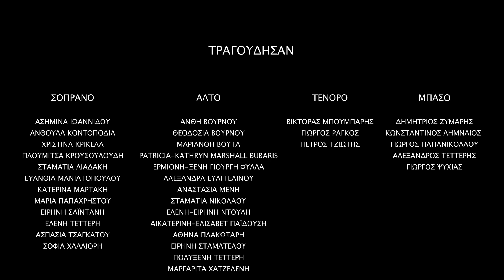Το τραγούδι της Λυγερής - Χορωδία Χίου | Lygeri's song - Chios Choir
Η Χορωδία Χίου παρουσιάζει "το τραγούδι της Λυγερής", παραδοσιακό τραγούδι από τον Ανάβατο Χίου σε χορωδιακή επεξεργασία Μιχάλη Αδάμη, ειδικά για τη Χορωδία Χίου.

Η Χορωδία Χίου τιμά τη μνήμη των θυμάτων των Σφαγών της Χίου το 1822, δημιουργώντας μια σειρά από ηχογραφήσεις και βιντεοσκοπήσεις Χιώτικων παραδοσιακών τραγουδιών, στον τόπο από τον οποίο προέρχονται.

Διεύθυνση/Διδασκαλία: Φαίδρα Γιαννέλου @FaidraGiannelou

Ηχογράφηση/Μίξη ήχου: Σαράντος Κωστίδης - Diamont productions @sarantoskostidis1509

Βιντεοσκόπηση/Μοντάζ: Κωνσταντίνος Αναγνώστου - Chiosphotos @Chiosphotosgr

Χορηγός: Αλεξάνδρα Μαμαλίγκα-Προκοπίου

Τραγουδούν:

Soprani
Ασημίνα Ιωαννίδου
Ανθούλα Κοντοποδιά
Χριστίνα Κρικελά
Πλουμίτσα Κρουσουλούδη
Σταματία Λιαδάκη
Ευανθία Μανιατοπούλου
Κατερίνα Μαρτάκη
Μαρία Παπαχρήστου
Ειρήνη Σαϊντάνη
Ελένη Τέττερη
Ασπασία Τσαγκάτου
Σοφία Χαλλιορή

Alti
Άνθη Βουρνού
Θεοδοσία Βουρνού
Μαριάνθη Βούτα
Patricia-Kathryn Marshall Bubaris
Ερμιόνη-Ξένια Γιουργή Φύλλα
Αλεξάνδρα Ευαγγελινού
Αναστασία Μενή
Σταματία Νικολάου
Ελένη-Ειρήνη Ντούλη
Αικατερίνη-Ελισάβετ Παϊδούση
Αθηνά Πλακωτάρη
Ειρήνη Σταματέλου
Πολυξένη Τέττερη
Μαργαρίτα Χατζελένη

Tenori
Βίκτωρας Μπουμπάρης
Γιώργος Ράγκος
Πέτρος Τζιώτης

Bassi
Δημήτριος Ζύμαρης
Κωνσταντίνος Λημναίος
Γιώργος Παπανικολάου
Αλέξανδρος Τέττερης
Γιώργος Ψυχιάς

Chios Choir presents "Lygeri's song", a traditional song from Anavatos, Chios.

Chios Choir commemorates the victims of Chios' Massacres at 1822 by creating a series of recordings and video recordings of Chios' traditional songs in the place where they came from.

Conductor: Faidra Giannelou

Sound editor: Sarantos Kostidis - Diamont productions

Video editor: Konstantinos Anagnostou - Chiosphotos